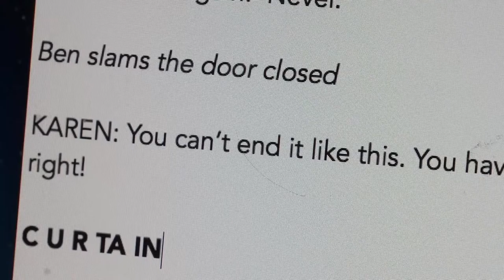Throughline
Submission to Seattle's minute movie.  Theme = Finish

** CAST **
David = Jim Quatier
Kristen = Laurell Haapanen
Karen = Stepanie Royer-Artuso
Ben = Fred Cassidy
Allan = Derek Kavan

** CREW **
Director of Photography = Steven Bradford
Sound = Fred Cassidy

Special thanks to Seattle Film Institute and Unexpected Productions

Notes: The starting zoom was fun to put together and didn't take very much time to shoot or edit.